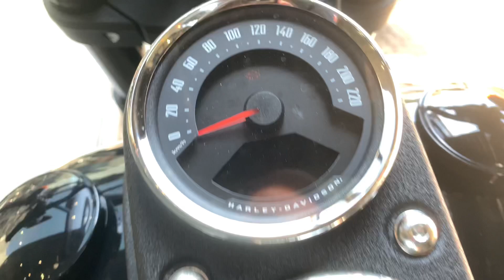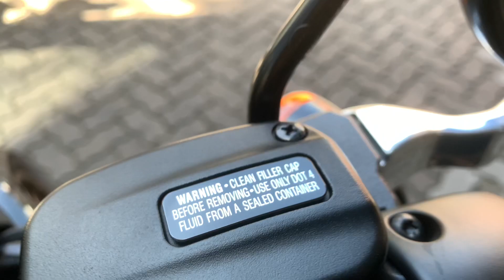Harley-Davidson Low Rider S 114 + VANCE&HINES STAINLESS 2-INTO-1 UPSWEEP